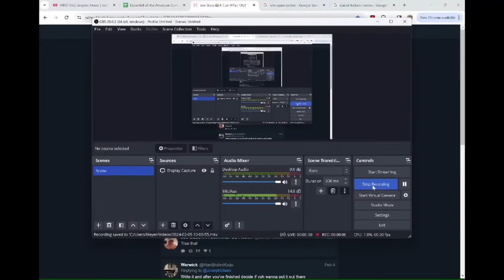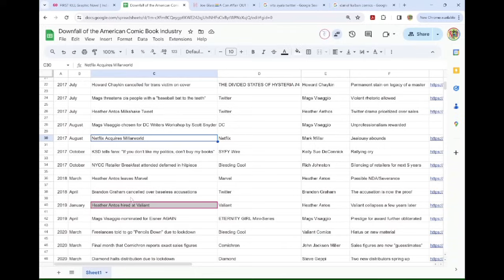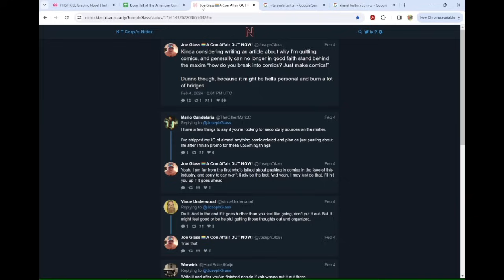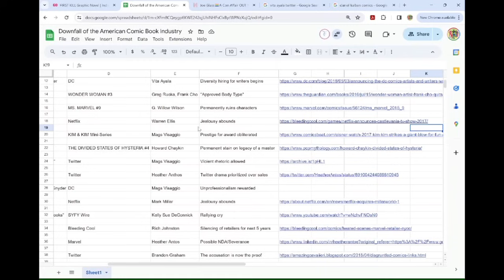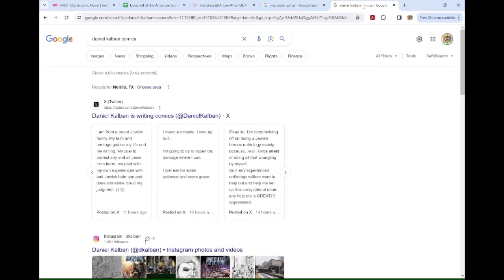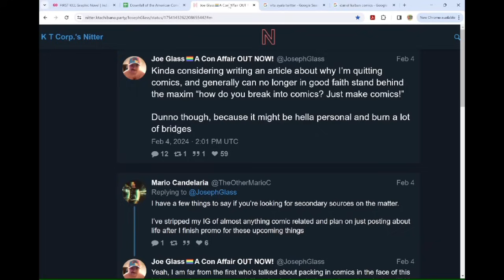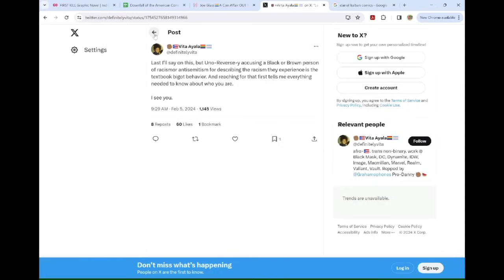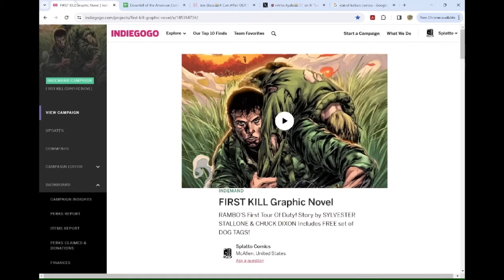SIT DOWN, WALDO!- SJW Cancel Pigs REFUSE To Exist In A Post-Cancel Culture Comic Book Industry